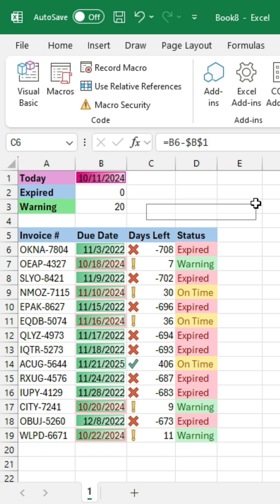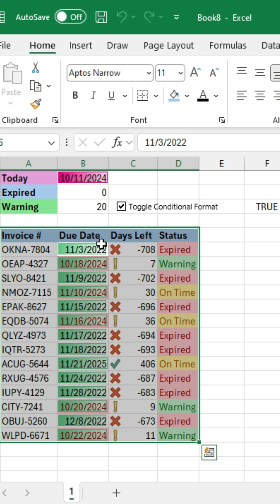I Discovered the SECRET to Effortless Excel Formatting!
In this video, we’ll show you a simple yet powerful Excel trick for toggling conditional formatting with ease! Conditional formatting is a fantastic feature that allows you to highlight important data visually, but sometimes you may want to turn it on or off quickly.

Join us as we walk you through the step-by-step process of turning on and off conditional formatting in Excel. Whether you're a beginner or looking to enhance your Excel skills, this tutorial will provide you with the knowledge you need to manage your spreadsheets more effectively.

🔹 Learn how to access the conditional formatting options in Excel
🔹 Discover how to apply, modify, and toggle conditional formatting rules
🔹 Tips and tricks for efficient data visualization

Let’s get started on mastering conditional formatting in Excel!